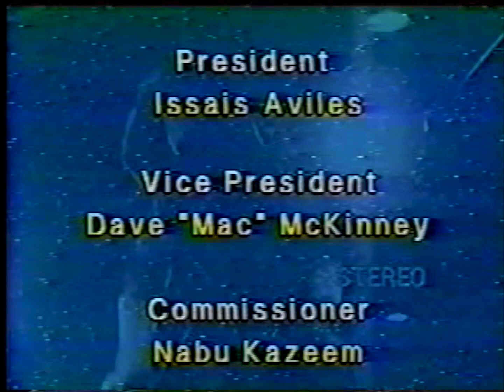GWA 12/05/1998: Loser Eats Dog Poop Match - Bob Steele vs. James Proper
From the Grande Wrestling Alliance on December 5, 1998 in Philadelphia, Pennsylvania.